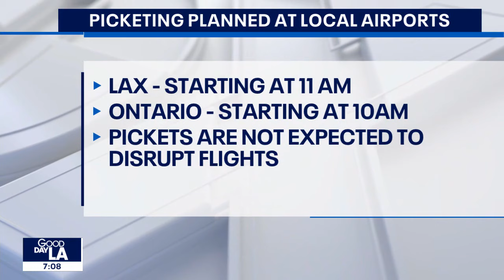Flight attendants picketing at US airports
Travelers can expect to see picket lines at both LAX and Ontario airport today.